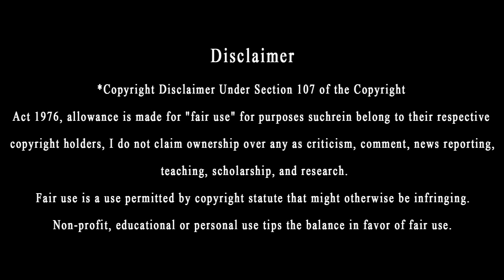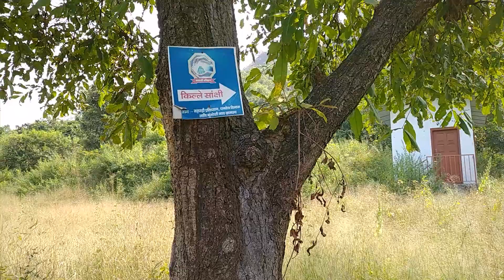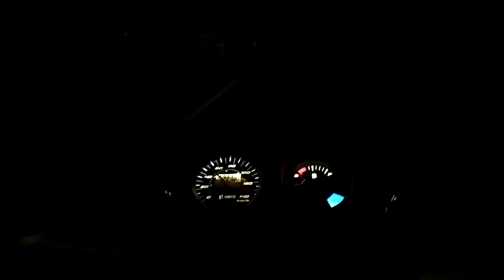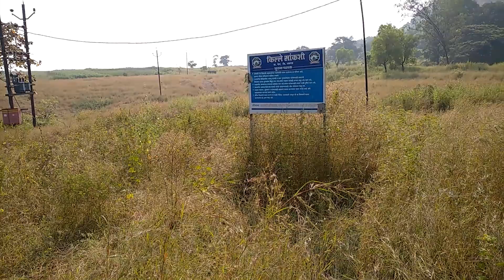Sankshi fort ।। सांक्षी किल्ला ।। मराठी vlog / संपूर्ण माहिती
Editing credit - RUSHIKANT SHIGVAN

History :

A Sank king built the fort. He had a daughter named Jagamata. The king was killed in battle, his daughter committed suicide by jumping from the fort; this is the popular myth. In 1540 Nizamshah of Ahmednagar captured this fort from Gujarath's sultan. The Sultan of Gujarat captured it back with the help of Portuguese. Later he assumed the Nizam were counter-attacking the fort, so he handed over the fort to the Portuguese and ran away to Gujarat. Due to frequent attacks on the army by the Nizam, the Portuguese purchased the fort along with Karnala fort from Nizam.

How to reach :

The road from Tarankhop village on Mumbai-Goa National highway rightly takes to the Sankshi fort. The road from village Balawali is a tiresome walk of 1 hour Sankshi is a very small fort to climb, but hiring a guide from the nearby village is recommended. There are no proper steps or gate on the fort. There are two ways to climb the fort. The northern and the eastern way. It takes about 20 minutes to see the fort.